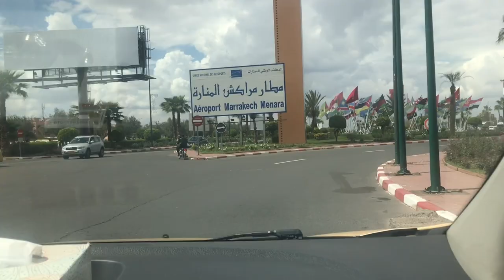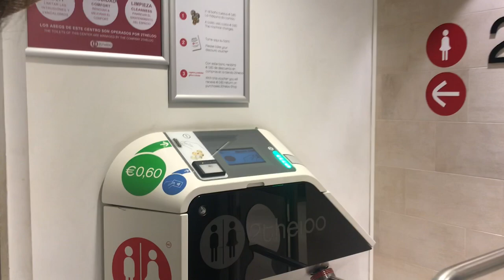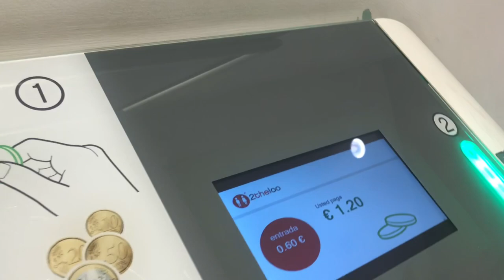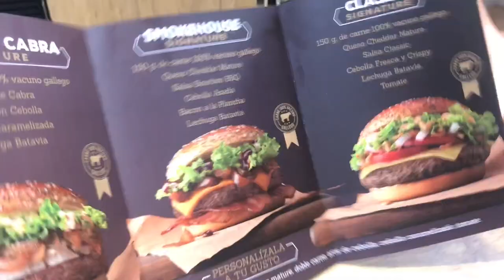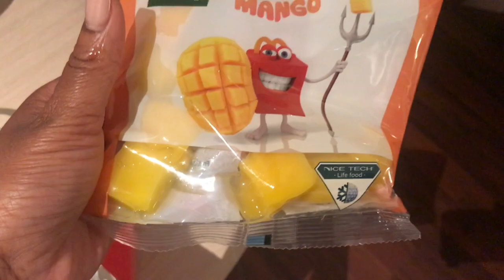Marrakesh to Valencia Travel Vlog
Trip Tips for traveling internationally. We took Ryanair round trip Madrid to Marrakesh which was only $54. When we arrived to Europe back from Africa we took the Renfe train to Valencia. It was not easy figuring out how to make this leg of our travel work but we did it.
Tips: Arrive to the airport early when traveling from Marrakesh, getting through customs may take a while
-travel as light as possible
-purchase your Renfe train ticket from a kiosk
-make sure you are aware of when the last train leaves the airport and your connecting area of Atocha(if heading to Valencia)
-purchase your train tickets together if traveling with others